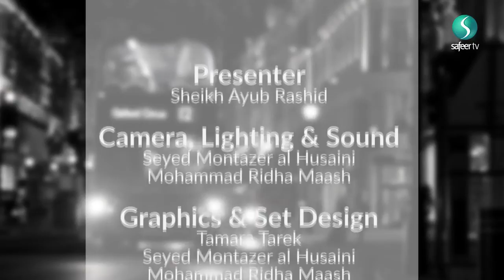Contemporary Khutba - Munajat